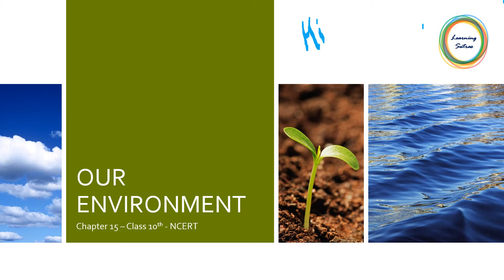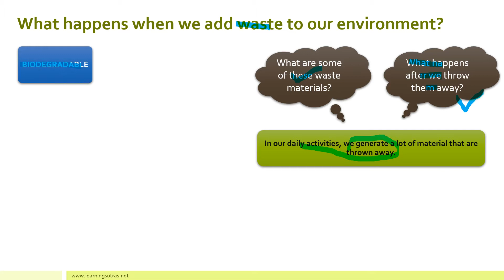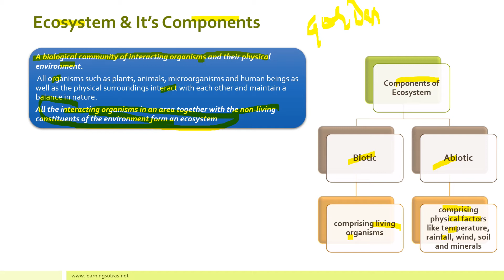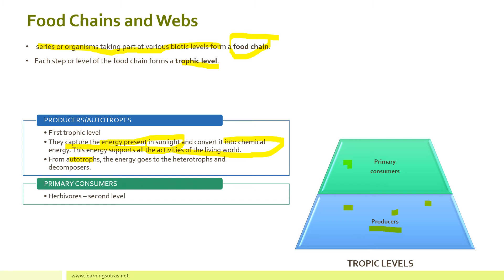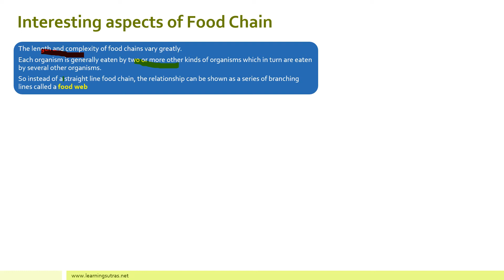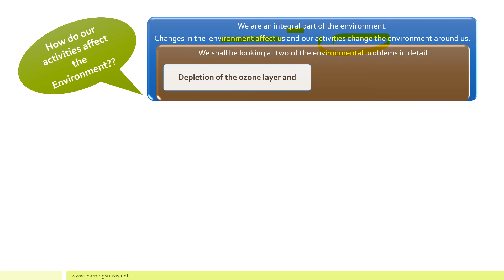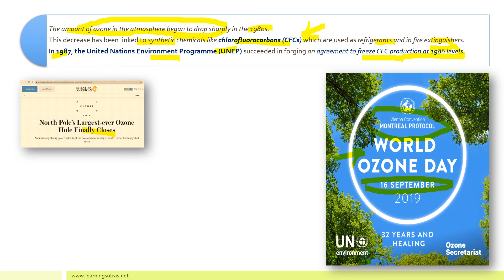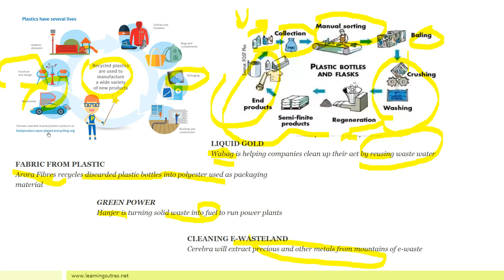CLASS 10 | CHAPTER 15 | OUR ENVIRONMENT| SCIENCE CBSE NCERT |ENGLISH &HINDI | MITALI LEARNING SUTRAS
Hey there!

This NCERT based free learning video for Class 10 - Chapter 15 - Our Environment covers the below topics -

•WHAT HAPPENS WHEN WE ADD WASTE TO OUR ENVIRONMENT?

•ECO-SYSTEM – WHAT ARE ITS COMPONENTS?
       FOOD CHAIN & WEBS

•HOW DO OUR ACTIVITIES AFFECT THE ENVIRONMENT?
       OZONE LAYER & HOW IT IS GETTING DEPLETED
       MANAGING THE GARBAGE WE PRODUCE

I will be also sharing NCERT Notes and Solutions seperately - for which I would come up with a blog on my

Also, Share the videos to relevant audience as much as you can so that all those who require can benefit from it.
I intend to make videos for entire syllabus of science first and will always prepare content from the NCERT textbook itself so that all of you have a
reference always.

The aim is to provide free and quality content for all especially for those who cannot purchase paid courses or afford to go to coaching centers.
Also, I want my videos to resonate what actually would be taught in a school classroom - covering the curriculum and that is why I have taken NCERT as a base.
I hope that every child attains quality education and has access to equal opportunities and resources.

Thanks!
Stay Safe || Take Care
Keep Learning,
Mitali